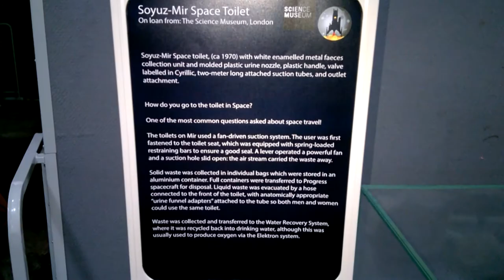Space Exhibition at Ely Cathedral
The 2019 Ely Cathedral Science Festival was a science event to celebrate the 50th anniversary of the first moon landing.

Ely Cathedral, Ely, Cambridgeshire, UK.

The footage for this video was recorded during a road trip held during early summer  2019, a year before the 2020 lockdown.